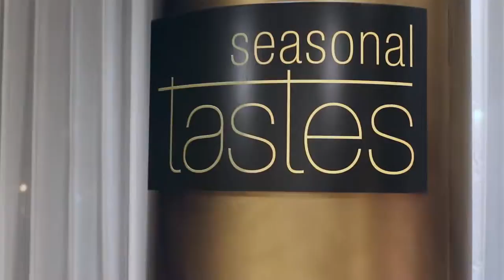Weekend in Qatar :: A VLOG !!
Last weekend, we took a road trip to Qatar and it was a lot of fun! Doha is such an interesting mix of culture and modernism. The high rise buildings with modern architecture, speckless roads, the dazzling views of the harbor, the souqs, the turbans, the abayas. The throngs of foreigners living and dressing freely as they wish.
I have made a little film of our family exploring the city (have mentioned the places we visited) and have put in some extra love in this one! its one of my favorite travel videos I have made so far. The best part is all the silly, giggling moments the boys share together. It melts my heart. I hope you guys enjoy it too!